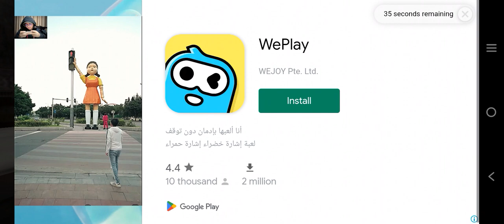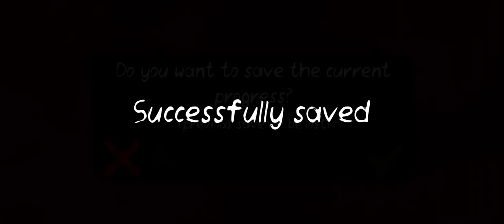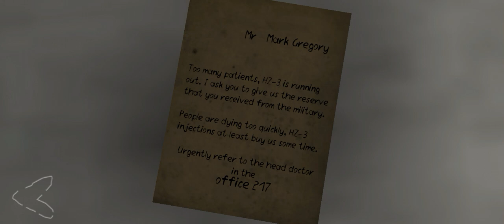How to Escape From Hospital in Death park 2 Horror Clown Game||Death park 2 gaming video